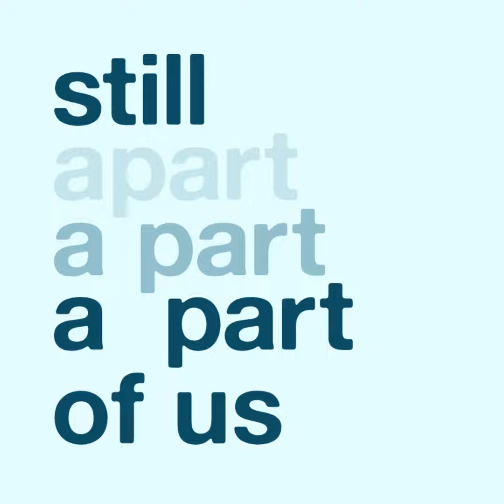Remembering Happiness | A Guided Meditation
We partnered with Stacey Cardon of Soul Garden Coaching to develop this meditation, to have a time to remember and feel a moment of happiness. We all hope for a life full of happiness, but sometimes we need to take just a moment to remember a time of happiness.

DONATE $5 (aka "buy us a coffee/hot cocoa") to support the continued production of these stories. We appreciate all the help toward production and hosting costs. Or if you want to purchase an "Always a Part of Us" Legacy Gift for $20, you'll be providing to one of these families that shares their story, full transcriptions, mp3s, and mp4s of the recordings of their baby's birth story and advice episodes for their family history records. You will also get a shout-out on an upcoming episode. Thank you!